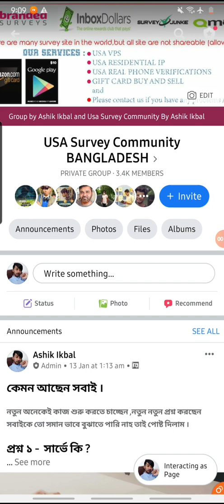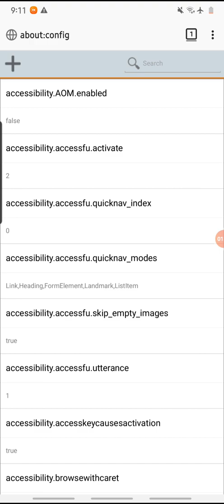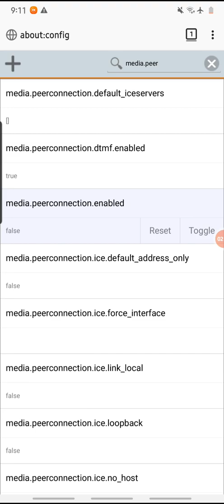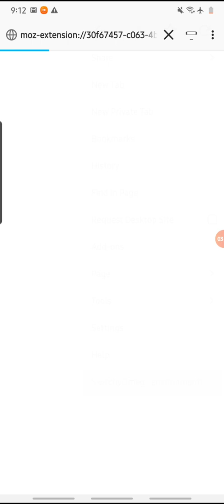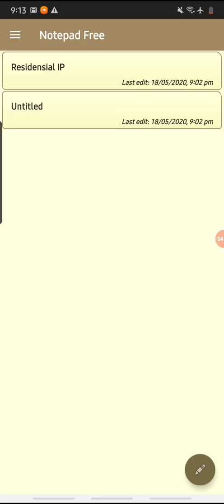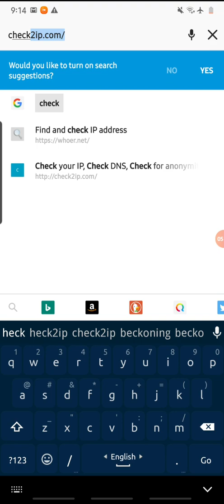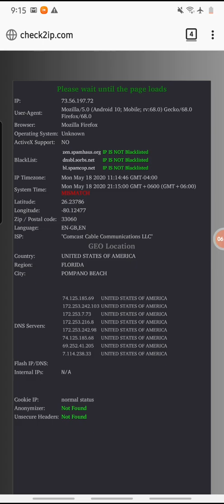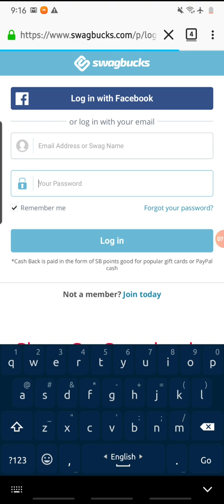USA Residential IP SetUp Mozila FireFox||Android Mobile মোবাইলে রেসিডেন্সিয়াল আইপি কিভাবে সেট করবেন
কিভাবে USA_Residential_IP Android Mozila Firefox Browser এ সেট করবেন তা এই ভিডিও টি দেখলে বুঝতে পারবেন ।